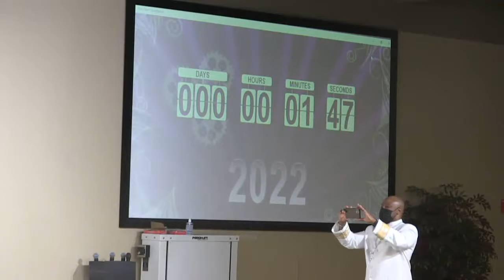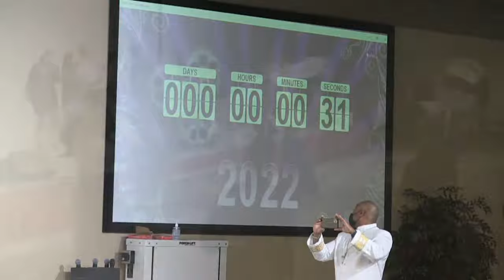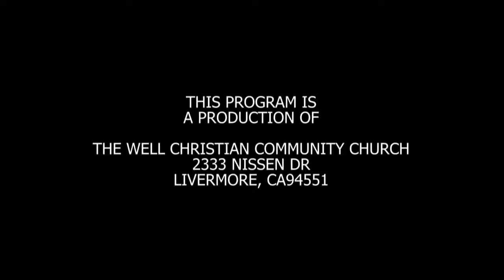Wisdom & Revelation - Pastor Napoleon Kaufman - 2022 Theme - NYE Service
Catch our New Years Eve Service from Friday, December 31, 2021. Streamed live from The Well Christian Community Church in Livermore, California